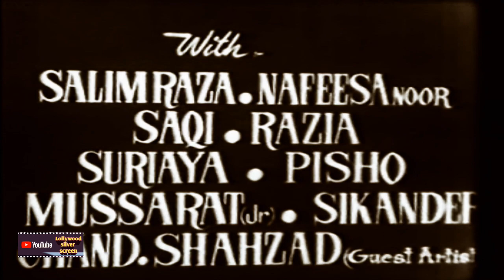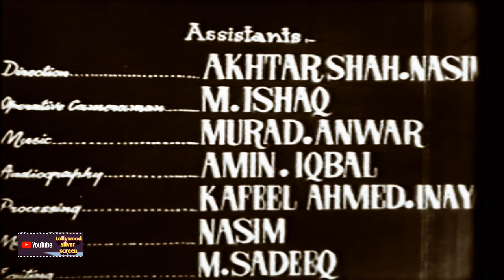Shatranj (Urdu .1964) Pakistani Full Movie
Actors Rani, Habib, Razia, Saleem Raza, Saqi, Sikandar, Nafeesa Noor, Shehzad
Director(s) Syed Zia Ullah
Producer(s) Syed Atiq Shah
Writer(s) Qamar Ajnalvi
Musician(s) Tasadduq Hussain
Poet(s) Mushir Kazmi, Muzaffar Warsi, Hameed Jazab
Singer(s) Irene Parveen, Nazir Begum, Munir Hussain